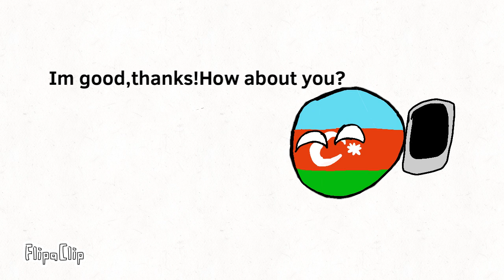The Missing Piece of the Kebap Shop [Countryballs Animation]